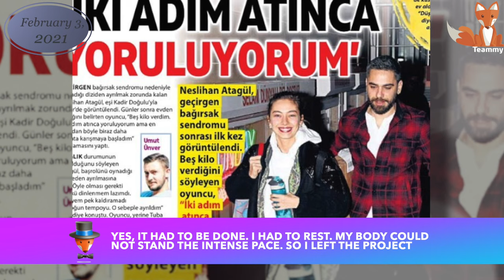Neslihan Atagül: unexpected confession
The sudden departure of Neslihan Atagül from the TV series Ambassador's Daughter  caused a lot of questions among fans. What actually happened on the set? Turkish journalists tried to find out about this from the actress in person. What did Neslihan say?